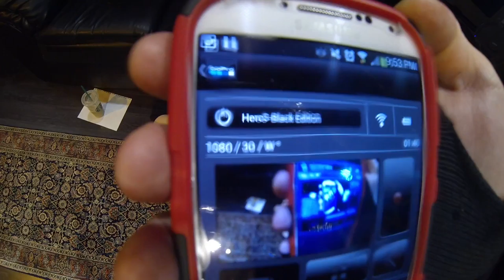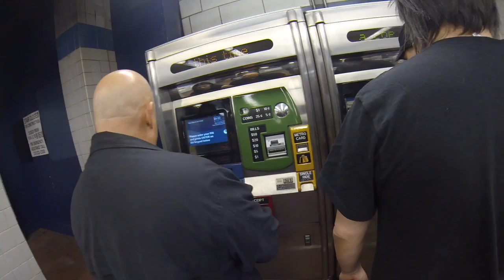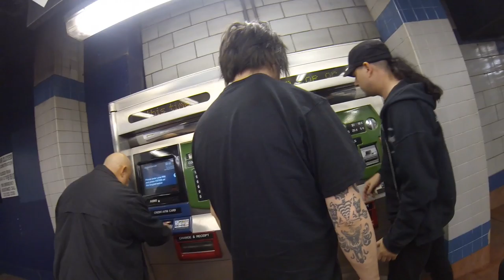Deadstar Assembly - Triton Festival 2013 (Tour Footage)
Here's a look into our trip to NYC when we performed the Triton Festival in 2013.

Some of the other bands that performed with us this night were The Birthday Massacre, Psyclon 9, Faderhead, Dawn of Ashes, London After Midnight and more...

We hope to be able to share more of these moments with you guys! Let's see what happens!

Vox: Dearborn
Guitar: Dreggs
Bass: The Dro
Drums: Kriz DK
Keys: Mubo